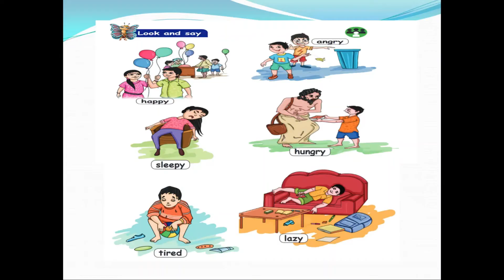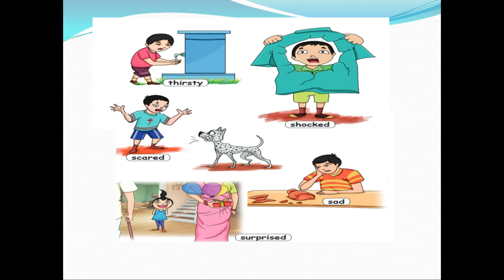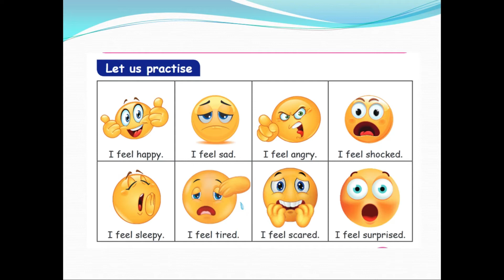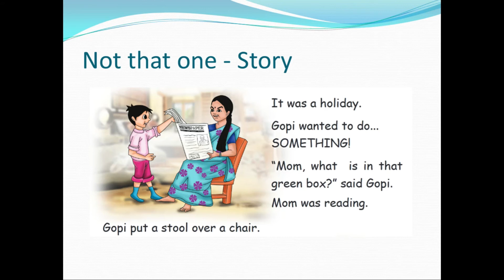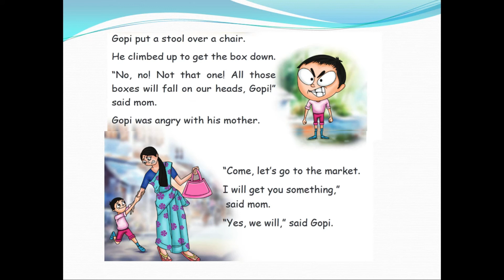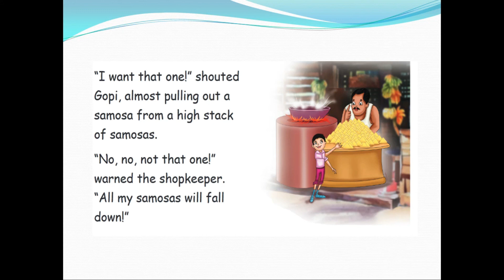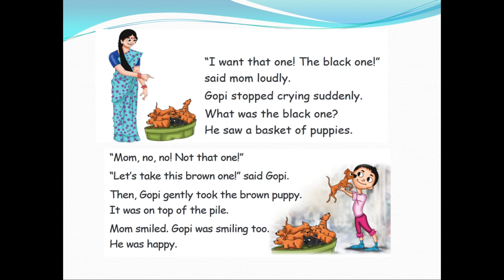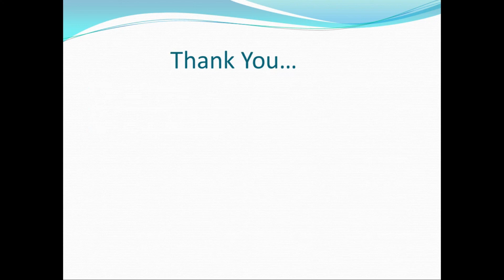CLASS 2 DAY 9 ENGLISH - KNOW YOUR FEELINGS